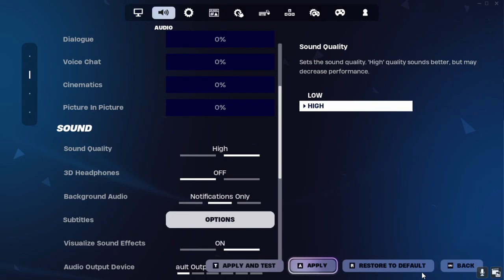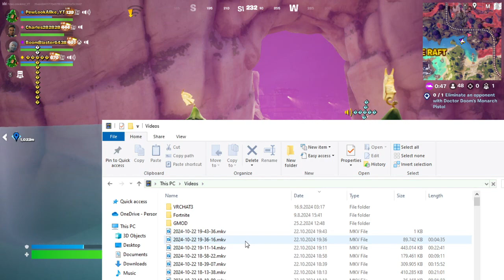137 2024 10 22 19 43 36 RT Tournament Charles282828 & BoomBlaster6438 & QuestionMarkCross & PewLookA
Name                             Server
PewLookAlike_YT      NA-WEST
PewLookAlike-YT       NA-EAST
PewLookAlike.YT       EUROPE
PewLookAlikeYT        OCEANIA
PewLookAlike YT       NA-CENTRAL

if you win a give away price whisper me that you won in game i have over 8000+ friends so me looking for you is Impossible SpeedRun List AFK Challenge